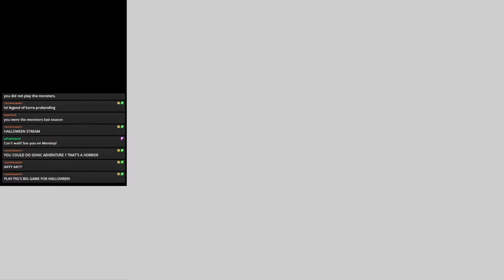Kingdom Hearts 358/2 Days (Proud) Extra Stream 13: THE DUST OF THE EARTH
We finally finish Challenge Mode and defeat the bonus boss: the Dustflier.